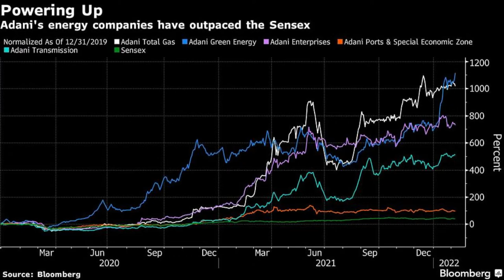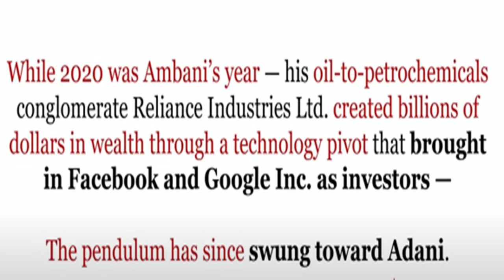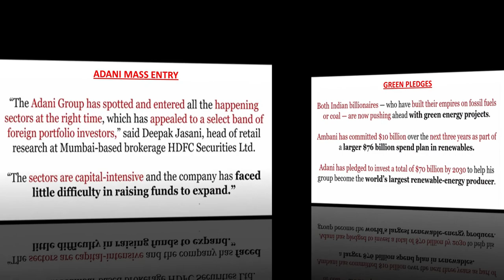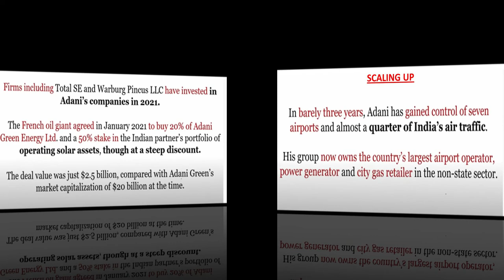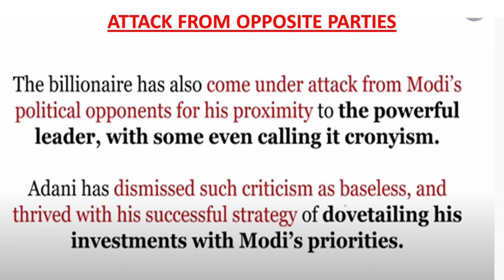| Gautam Adani Overtakes Mukesh Ambani | Asia's Richest Person | Adani Vs Ambani | Explained Tamil |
Days after Gautam Adani overtook Mukesh Ambani as the richest Indian, the chief of Reliance Industries is back on top, as on Wednesday morning. Both Forbes Real-Time Billionaires List and Bloomberg Billionaires Index show Ambani overtaking Adani.

According to Forbes' Real-Time Billionaires List, Ambani’s net worth currently is $90.3 billion, and is ranked as the 10th richest person in the world. Meanwhile, Adani’s net worth is $89.3 billion and he is ranked as the 11th richest.

According to Bloomberg Billionaires Index, Ambani’s net worth is $89.2 billion, while Adani’s is $86.3 billion. Ambani is ranked 10th and Adani 11th in the list.

Forbes shows Ambani gaining $1.4 billion in the last change and Adani losing $2.2 billion, while Bloomberg shows Ambani gaining $1.3 billion and Adani losing $2.16 billion.